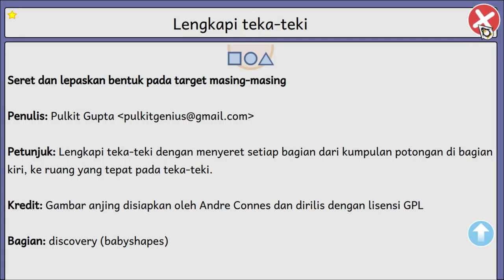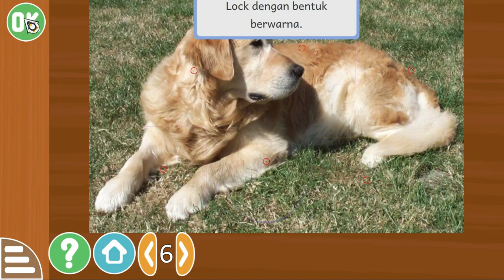Lengkapi teka teki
Permainan melengkapi gambar